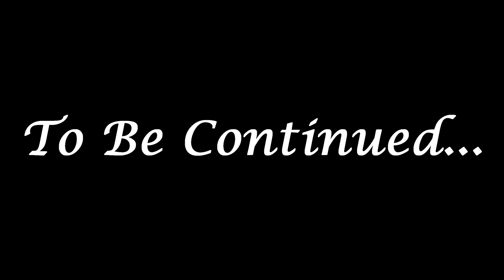Enderal Modded Playthrough 4K #79-For the Greater Good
"The world is a fine place, and worth fighting for".

Enderal is a total conversion of Skyrim Legendary Edition.
A complete new game with a dark and psychological storyline with believable characters.

Mod List:
Bijin Skin CBBE 2k based
DynDOLOD Core Files - Required
DynDOLOD Patches
ENDERAL addons for Rudy ENB
Enderal Dialogue Contorls
Enderal FS - Enable Wait no Heal
Enderal LOD Billboards
Enderal NPC Overhaul
Enhanced Camera
FNIS Behavior
High Res Female Face Makeup for SKSE
Hvergelmir's Aesthetics - Beards
Hvergelmir's Aesthetics - Brows
Kids of Enderal
Look through the windows while in playerhouse
RaceMenu
Realistic Hair
Skyrim_Particle_Patch_for_ENB--All-In-One
Smaller Vanilla Cursors
Vanilla Skyrim LOD Billboards
Vitruvia - skin texture overhaul for males